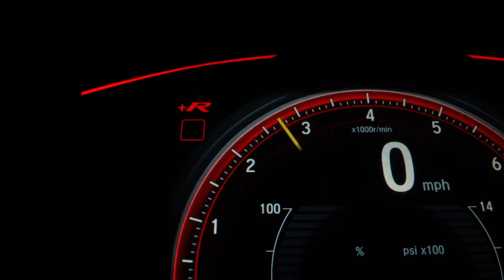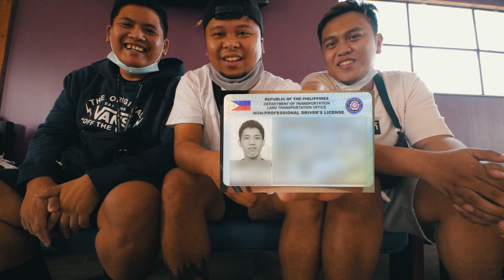karera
minsan sa north may ganap...

GAS TANKS FOR SALE (for Montalban residents only):
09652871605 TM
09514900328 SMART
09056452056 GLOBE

TW - @ynooooh
TT - @ynohhh
LYKA - @yownation